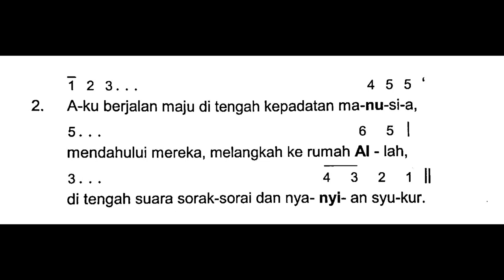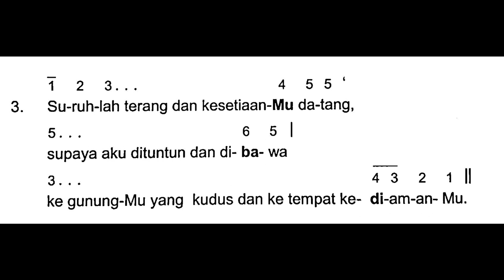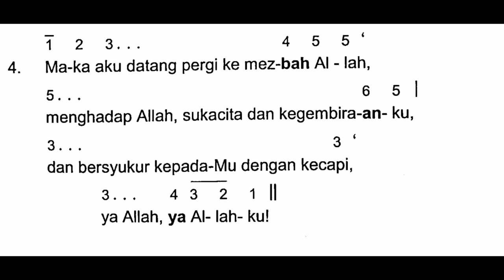[edisi baru] SESUDAH BACAAN KETUJUH (A) - MALAM PASKAH | Mazmur Tanggapan - Sabtu, 16 April 2022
Shalom!